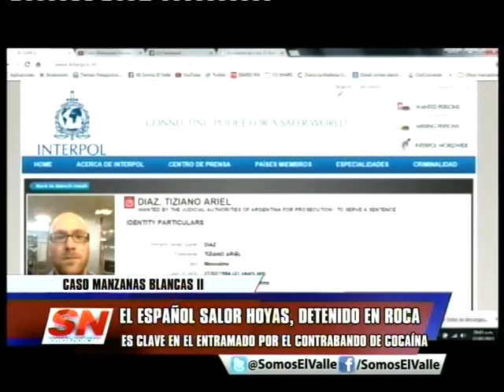Manzanas blancas II: Salor Hoyas detenido en Roca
El español indicado como líder del caso manzanas blancas II, Ángel Luis Salor Hoyas, fue extraditado y ya se encuentra en General Roca. Llegó hace pocos días y ya declaró en la justicia federal.